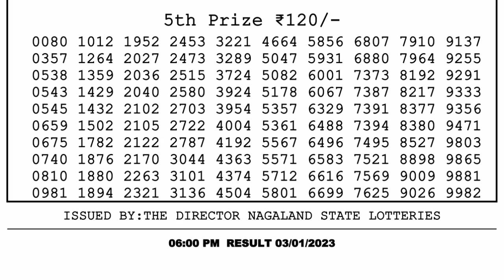🔴Dear Lottery Sambad Live 6pm today 03.01.23 Nagaland State Lottery Result